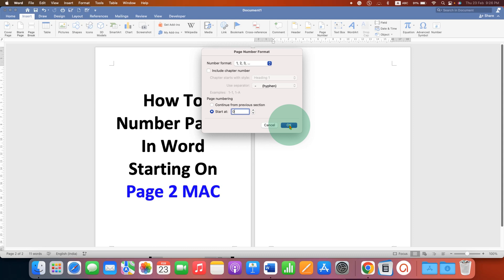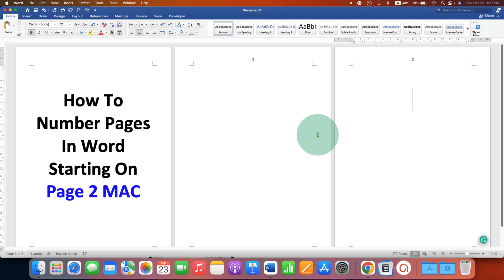How to Number Pages in Word - Starting On Page 2 [ MAC ]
In this YouTube Video watch How to Number Pages in Word - Starting On Page 2 on MAC OS on your MacBook. You just need to use Different First Page to start page numbering from Second Page Word document